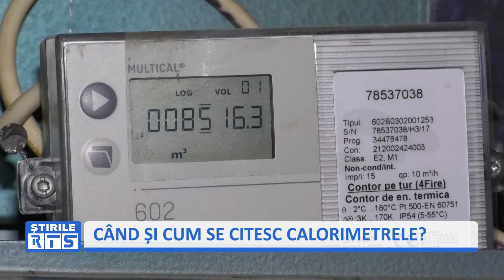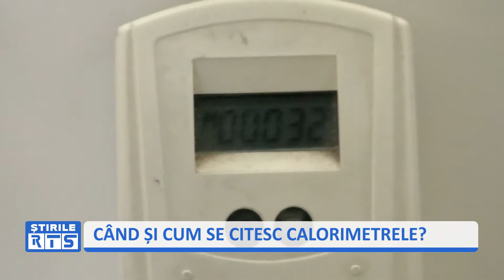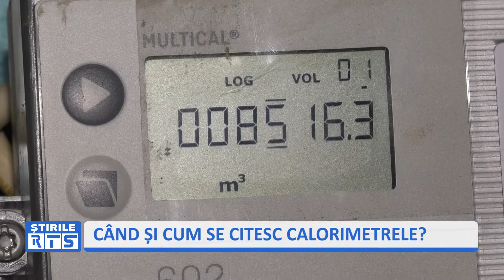CÂND ŞI CUM SE CITESC CALORIMETRELE